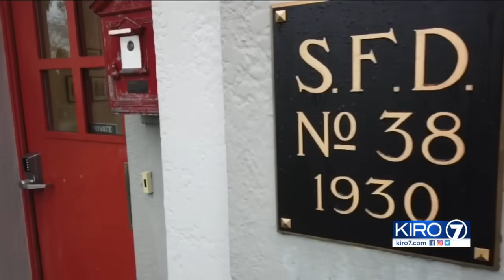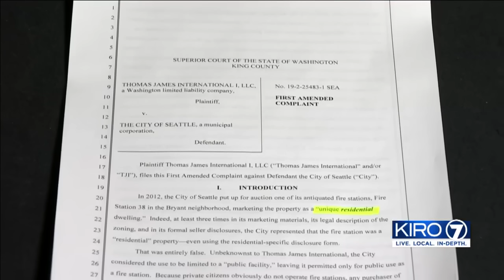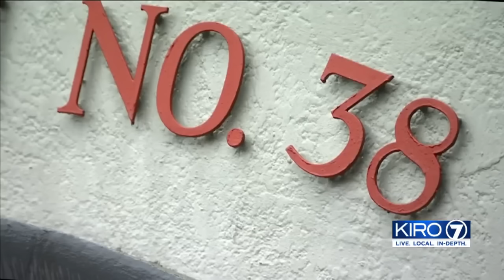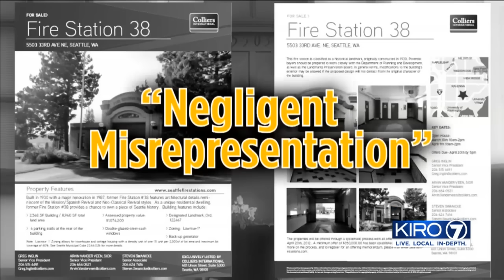Man who bought "residential" firehouse sued by Seattle — for using as residence | KIRO 7 News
The advertisement that grabbed Thom Kroon's attention marketed a no-longer-used fire station as a "unique residential dwelling.” So Kroon purchased the property from the City of Seattle in a 2012 auction. The Seattle man then spent thousands of dollars on interior remodeling, and for more than three years, his extended family and friends used the firehouse for holidays, celebrations, charity fundraisers, graduation parties and as an office until a Land Use Notice of Violation arrived in July of 2016.

CONNECT WITH KIRO 7 SEATTLE:
Like KIRO 7 Seattle on FACEBOOK Follow KIRO 7 Seattle on TWITTER